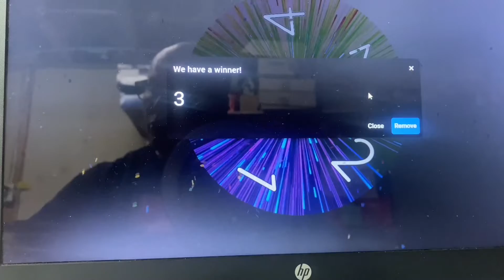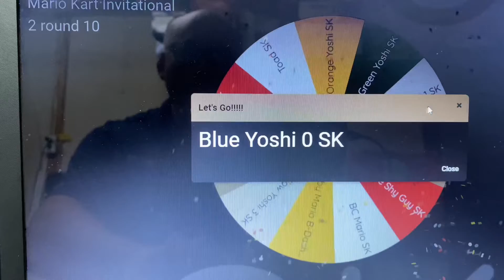2nd Mario Kart Invitational Rnd 10 Race 5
The fifth race is here. 13th ranked Tanooki Mario SK & 14th ranked Lakitu Sports Coupe are battling 3 other karts for a spot in the top 20 and a chance to compete in the next event.